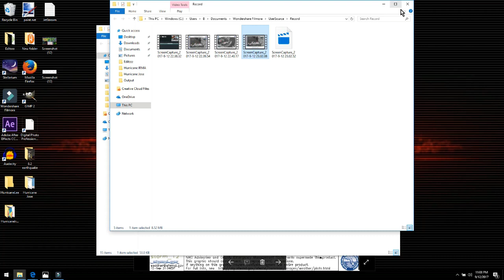Hurricane IRMA JOSE Are Playing Eachother! Possible WEST Coast storm?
Hurricane season 79 Days remaining
Hurricane Irma and Jose still playing off each other and being stubborn.
   Jose looks to be heading in a south direction making us wonder just how long will he encounter warm water again.
  Models are beginning to agree but the very odd part of the all is the single Model that actually predicted Irmas path from the start is the only model that points to Florida. Miami specifically.
   The other oddity is a model pointing right at New Jersey. the rest all seem to agree. Is this some kind of sick joke? Or are we really this uncertain about Jose?
    I believe all hurricanes are a concern and being overloaded with them lately I think has made us immune to the possible danger
  Jose may still end up collapsing but the longer it moves south intact the bigger the chance we will see it grow again. thanks for listening to me ramble!